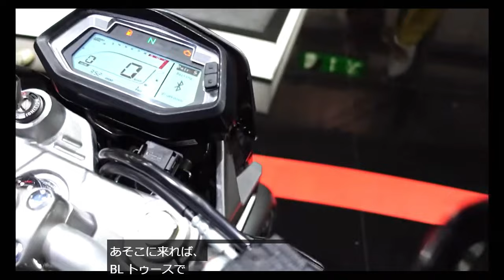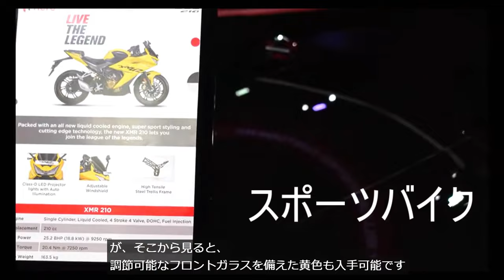ひぇー！インドのバイク生産年間１５００万台ってスゴイ！パレードのパーフォーマンスも見ごたえあり！これからのバイクにドローン搭載って？HEROとHONDAの関係など 【インドのバイク】